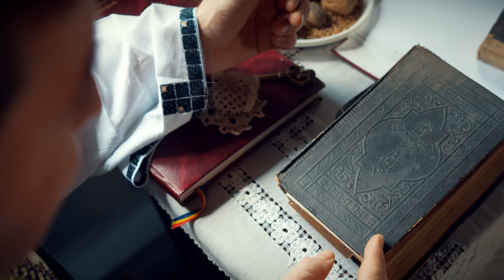Doinel Hândorean - Fericit îi tata cu copii ❌ NOU 2023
Doinel Hândorean - Fericit îi tata cu copii
Doinel Hândorean - 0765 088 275
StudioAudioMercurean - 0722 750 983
Video: Liviu Sicoe - 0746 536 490
Locație-Muzeul Satului Hațegan

Abonaţi-vă gratuit la canal pentru a primi noutăţi muzicale.
Click pe clopoţel și activati "Toate" notificările pentru a vedea cele mai noi videoclipuri !!!